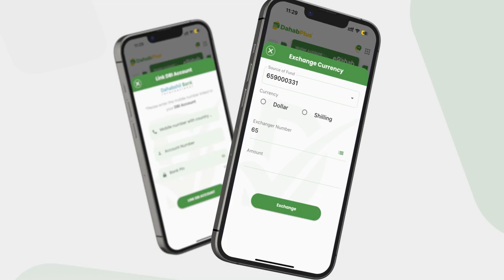Cadaalad baan rabnaa iyo lama aasayo maxay u noqdeen labada erey ee loogu adeegsi badan yahay?......